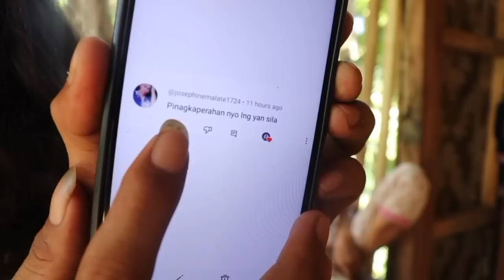NABIGLA AKO SA GINAGAWA NI NANAY LILINA AT BAKIT KAYA? @PugongByahero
PARA PO SA INYUNG MGA TULONG
GCASH ACCOUNT
▶️MY G-CASH NAME: JAN KIVEN CORTEZ
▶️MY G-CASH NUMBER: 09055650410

FB ACCOUNT JAN KIVEN CORTEZ SABALA